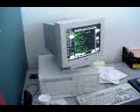dns tech support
This was a video made by Craig Hickman and David Smith.  It was taken around 1998 and made to look like a spoof of a real tech support call.  The video was hosted on Suso for a while and actually made it around the net quite a bit.  Eventually Kiva Networking, where it was filmed and who had the DNS server IP mentioned in the call was e-mailed and called about it asking if that's how we really treated customers.

I can't tell you how accurate the call is though.  Its spooky.